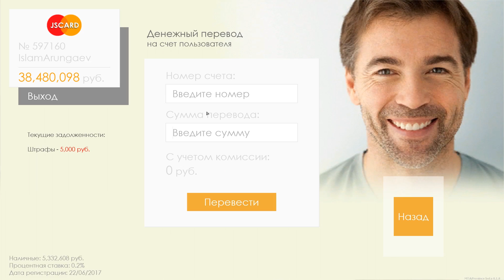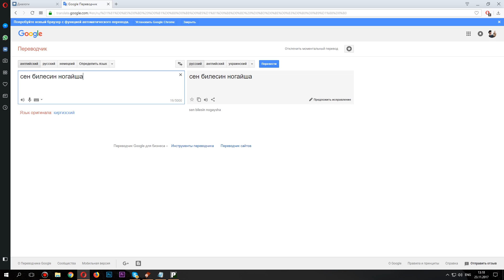ОХОТА НА РАЗВОДИЛ! САМЫЙ ЖАДНЫЙ РАЗВОДИЛА | MTA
Пойман очередной разводила в GTA Province.
P.S. Чтобы играть на сервере, необходимо скачать отдельный клиент в группе VK.